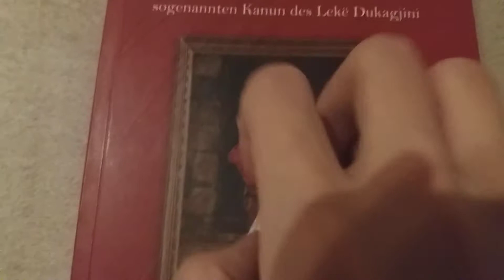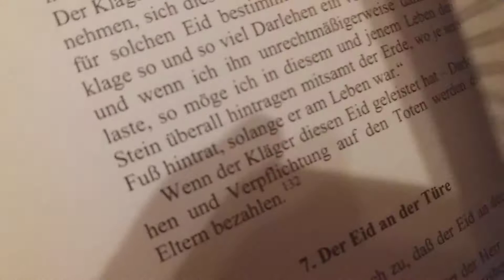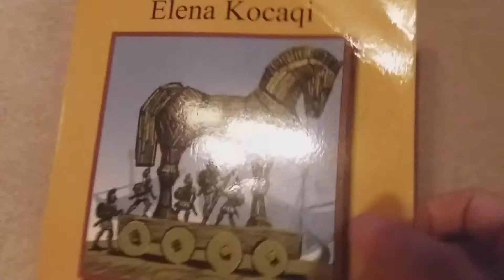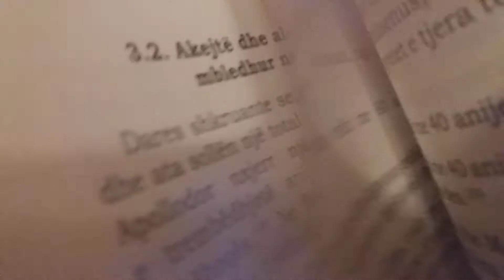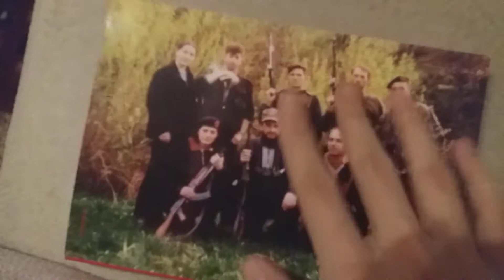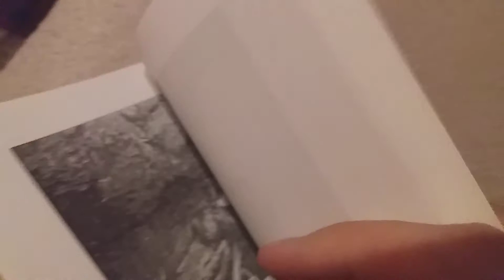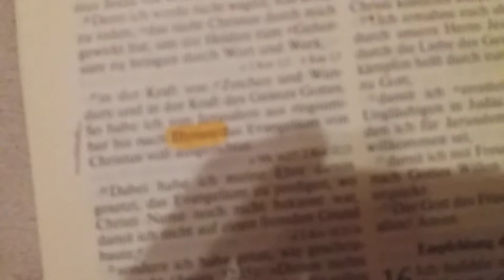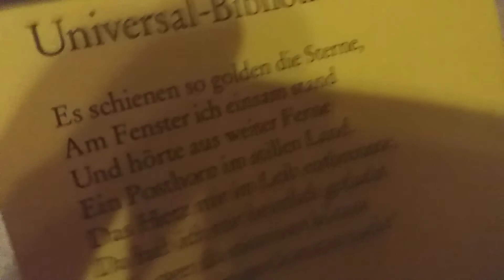ASMR tapping and scratching Albanian and German books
Love this books :)